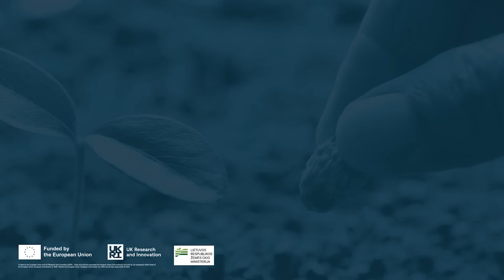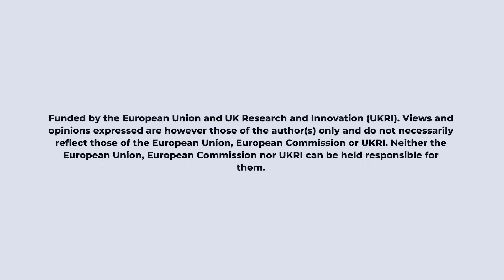Ar pasiteisino žieminių kviečių tręšimo pokyčiai? Kėdainių ūkininko Laimio Baušos patirtis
Ar žieminių kviečių tręšimo pokyčiai pasiteisino? Kėdainių rajono ūkininkas Laimis Bauša dalijasi savo patirtimi, kaip pakoreguotos azoto normos ir auginimo technologija paveikė derlių.

Šis reportažas – „NUTRI-CHECK NET“ projekto dalis. Jo tikslas – padėti ūkininkams tiksliau planuoti pasėlių mitybą, optimizuoti azoto trąšų naudojimą ir užauginti konkurencingą, bet tvarų derlių.

Sužinokite, kokius rezultatus davė pokyčiai, ir kiek derliaus pavyko prikulti šiemet.

Rekomenduojame pasižiūrėti ir reportažą iš to paties projekto „Kaip žieminiai kviečiai pasisavino azotą? Trys ūkiai ir jų tręšimo strategijos“.

Apie projektą skaitykite čia.

Prenumeruokite mūsų kanalą ir stebėkite daugiau reportažų portale bei socialiniuose tinkluose.

Vyr. red. Ramunė Sutkevičienė, oper. Egidijus Vilkevičius